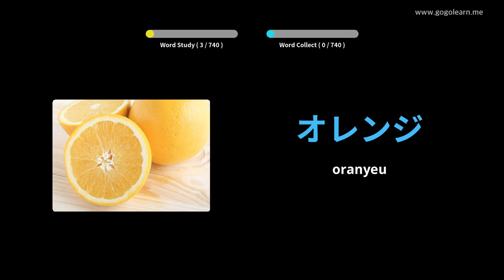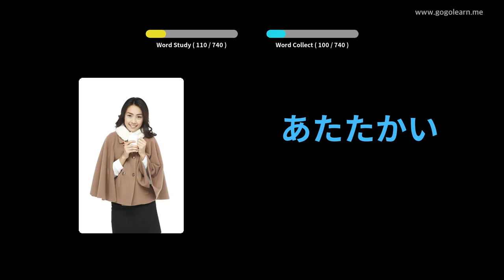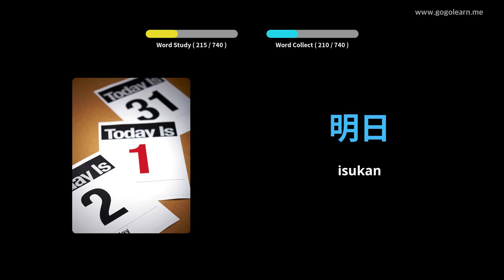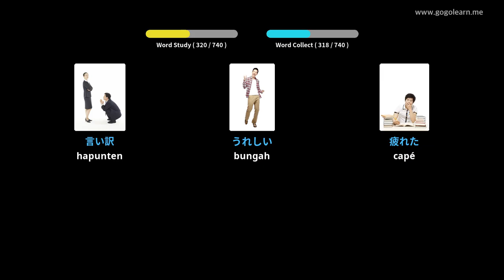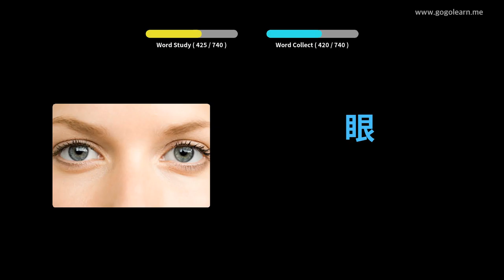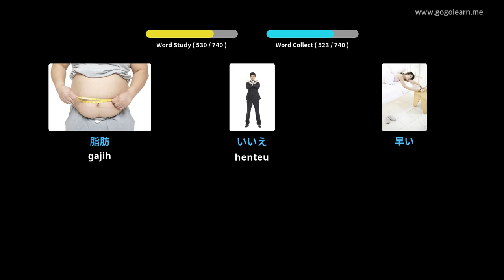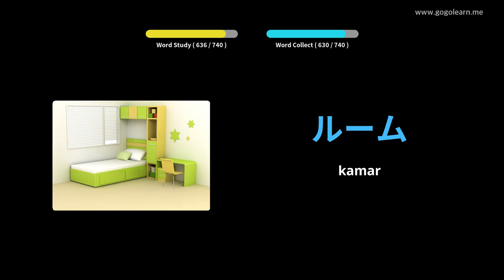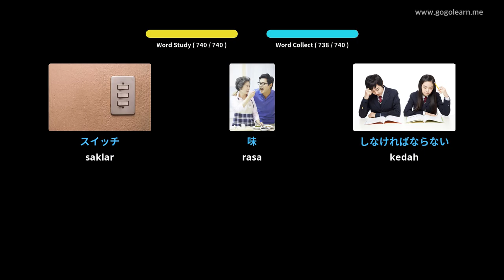Barudak Kosairan Jepang | Golearn